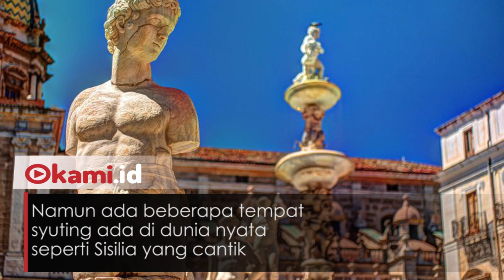Kota Cantik di Italia yang Jadi Lokasi Syuting Aquaman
Film 'Aquaman' pastinya menggunakan efek CGI yang sangat mumpuni

Namun ada beberapa tempat syuting ada di dunia nyata seperti Sisilia yang cantik